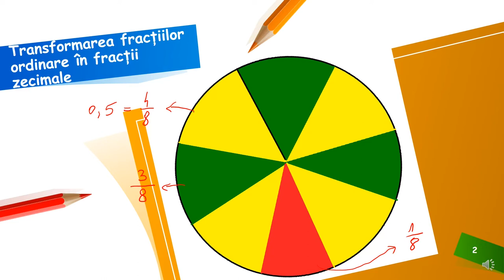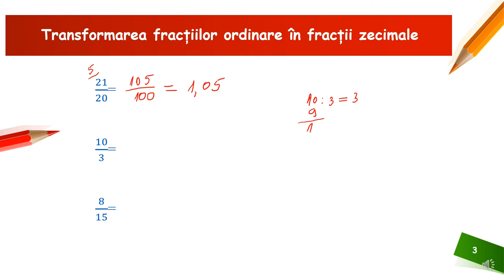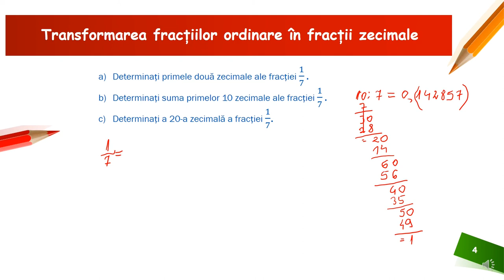Transformarea fracțiilor ordinare în fracții zecimale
Resursa educațională propusă poate constitui un material de sine stătător folosit pentru înțelegerea regulii de transformare a fracțiilor ordinare în fracții zecimale, dar poate fi privită și ca parte componentă a unei activități mai ample de învățare , activitate ce presupune atingerea mai multor competențe.
Activitățile de învățare vizate de acest material constau în transformarea unei fracții ordinare în fracție zecimală și rezolvarea unor cerințe legate de zecimalele obținute în urma acestei transformări.